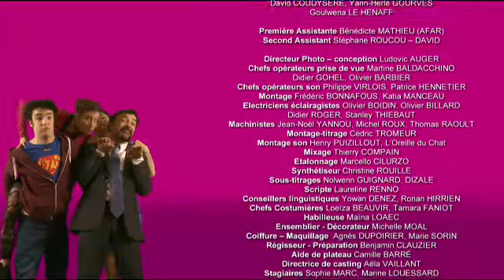Breizh Kiss - 17 - La révélation / An diskuliadenn